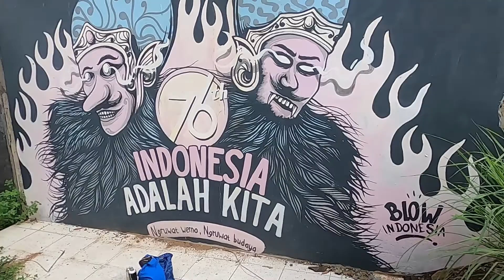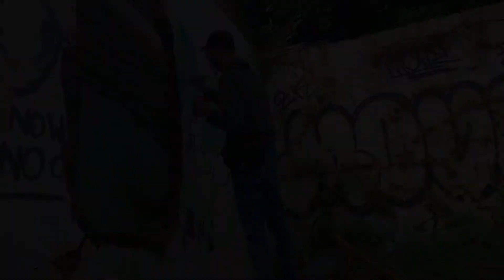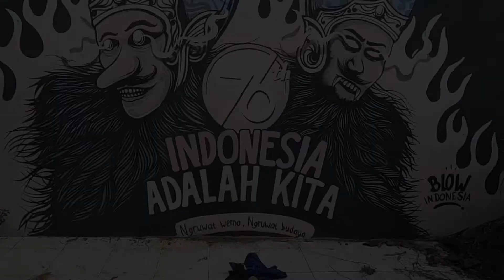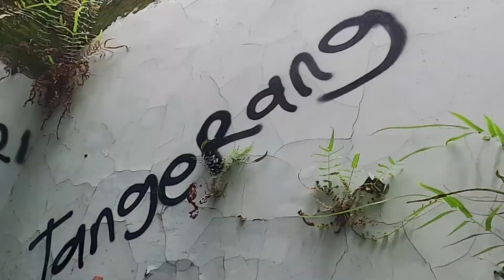GRAFFITI Simple Bombing CING x EMDS . Graffiti Stroll #2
graffiti stroll with little brother